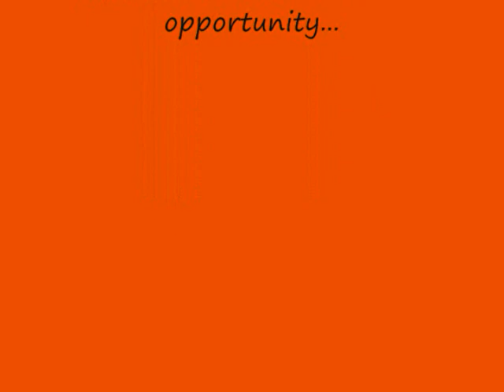Futbol Consultants Recruiting Event Dec. 2009 Highlights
This video shows the Futbol Consultants recruiting event on Dec. 26th, 2009 in San Jose, Costa Rica.
All players in this video are looking for a scholarship to play college soccer in the U.S.A
Futbol Consultants selected the best players from this event and such will be present in our official Futbol Consultants Showcase to be held in March 19th-20th in San Jose Costa Rica.